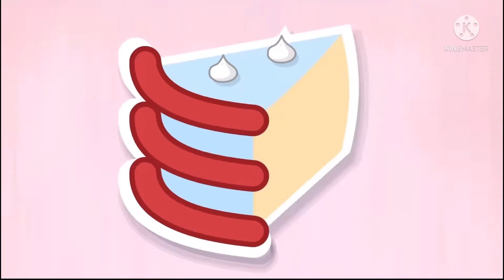Cake At Stake Intro Reanimated